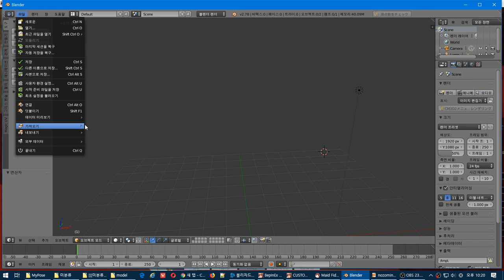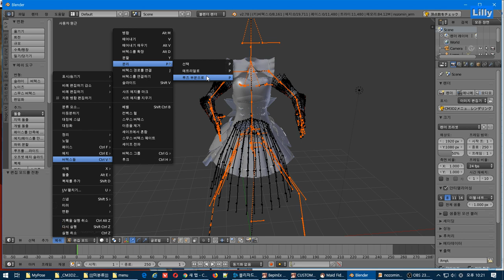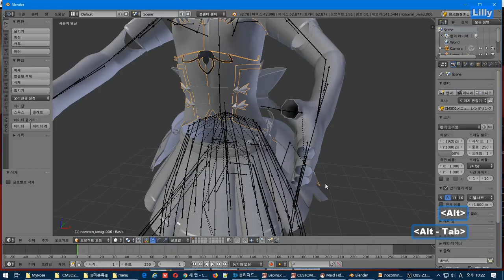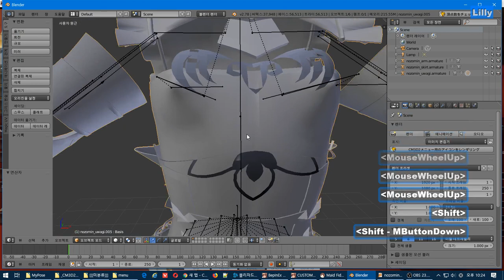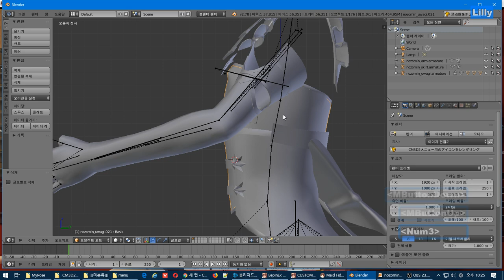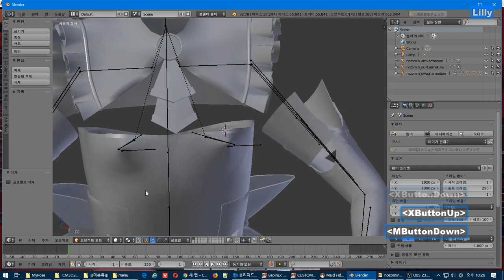모드 합치기 (본 수정 없는 경우)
실제론 부위마다 본이 공통된게 없으면 작업이 복잡해짐
본 정보를 옮겨야해서..